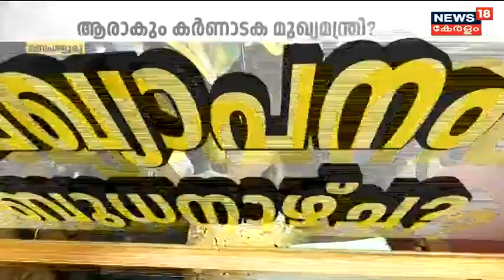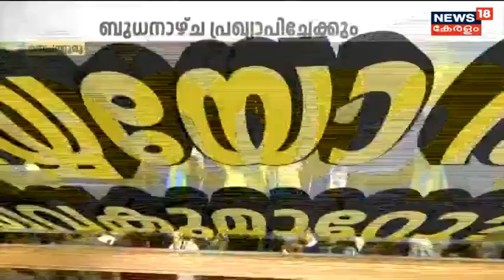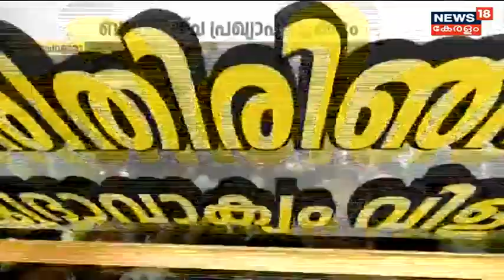Karnataka Election Result 2023 | കർണാടകയിൽ മുഖ്യമന്ത്രിയെ ബുധനാഴ്ച പ്രഖ്യാപിച്ചേക്കും| Congress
Karnataka Election Result 2023 : കർണാടകയിൽ മുഖ്യമന്ത്രിയെ വൈകാതെ തീരുമാനിക്കുമെന്ന് Congress President Mallikarjun Kharge. നിരീക്ഷകർ എംഎൽഎമാരെ കണ്ട ശേഷം അവരുടെ അഭിപ്രായം ഹൈക്കമാൻഡിനെ ധരിപ്പിക്കും. മുഖ്യമന്ത്രിയെ തീരുമാനിക്കുക ഹൈക്കമാൻഡ് ആകുമെന്നും ഖർഗെ പറഞ്ഞു.